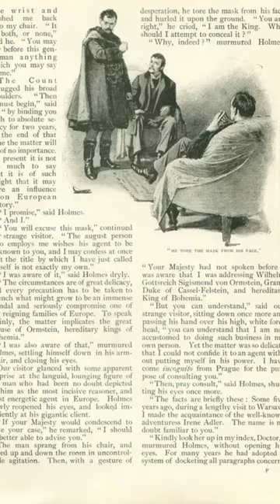Uncovering Shocking Suspects: What You Didn't Know About Mr. Ackroyd's Murder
“The Murder of Roger Ackroyd” is a work of detective fiction by British writer Agatha Christie, first published in June 1926 in the United Kingdom and in the United States. It is the third novel to feature Hercule Poirot as the lead detective.
Poirot retired to a village near the home of a friend, Roger Ackroyd, to pursue a project to perfect vegetable marrows. Soon after, Ackroyd is murdered and Poirot must come out of retirement to solve the case.